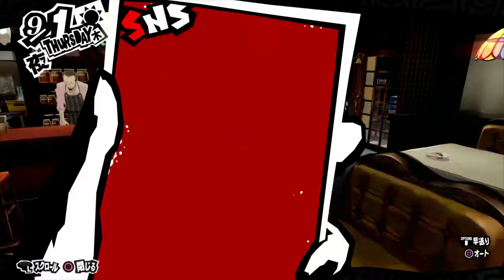【P5R】いにのペルソナ5 ザ・ロイヤル -Persona5 the Royal- 実況プレイパート140